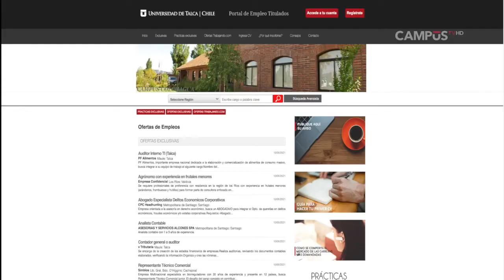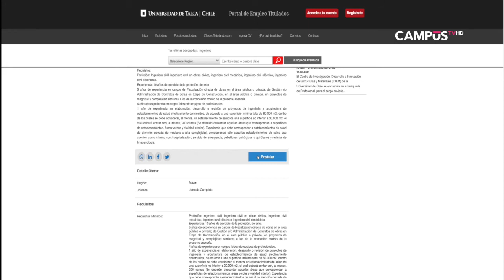Actualización a portal de empleos permitirá facilitar procesos de selección a empresas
Esta plataforma gratuita de la UTalca se ha convertido en una valiosa herramienta virtual para empleadores de la región, también para estudiantes y titulados de la casa de estudios que buscan trabajo.